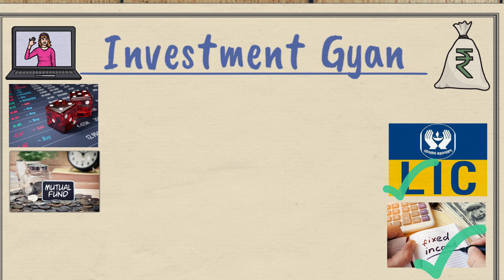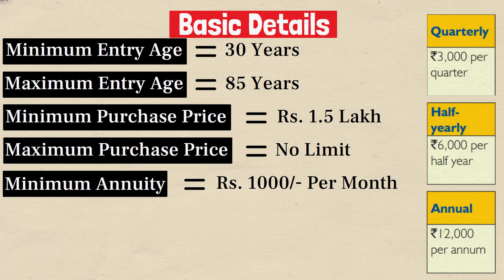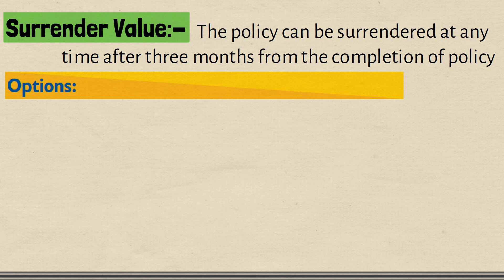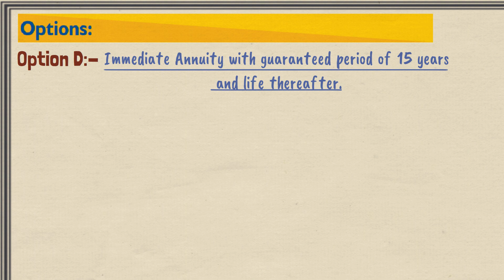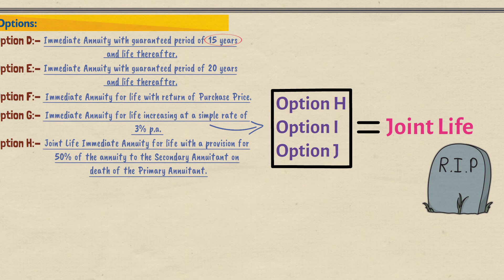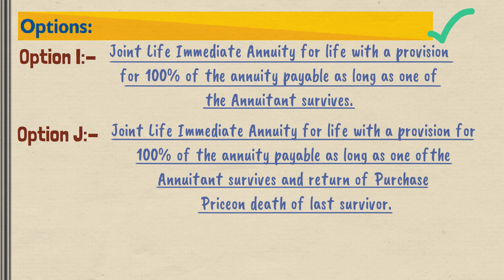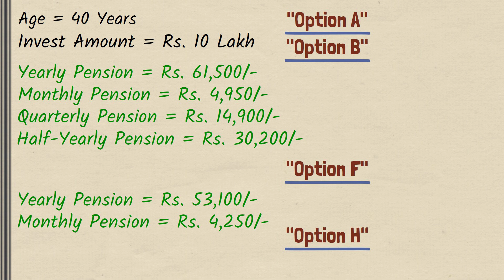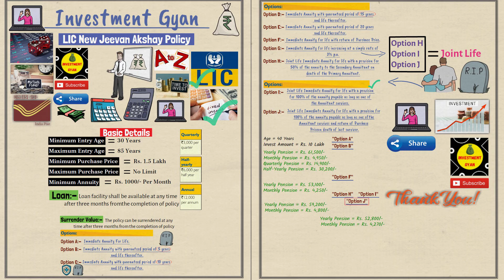61500/- फिक्स इनकम के लिए LIC की बेस्ट स्कीम || LIC Pension Plan 2021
LIC Pension Plan 2021 - agar doston aap bhi ksi aise scheme ki talash mein hai jo aap ko sirf ek baar paisa jama karne par zindagi bhar fix income deti rahe to lic ki ye pension scheme aapke liye sbase best hai.

61500/- फिक्स इनकम के लिए LIC की बेस्ट स्कीम || LIC Pension Plan 2021